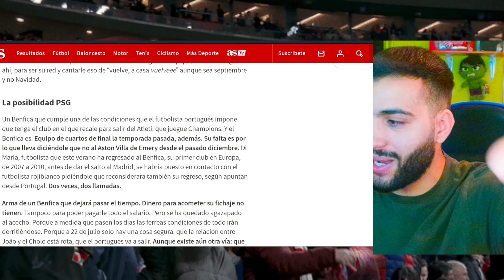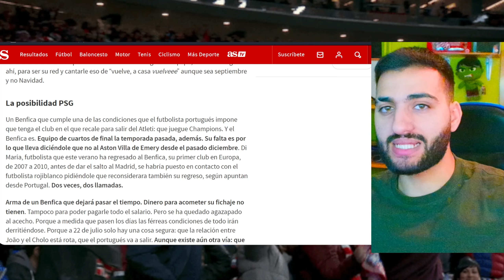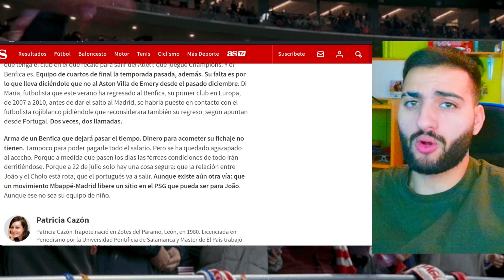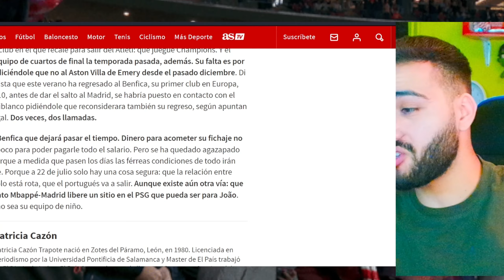HUGO FELIX HABLA CON GERARD ROMERO SOBRE JOAO FELIX Y EL FC BARCELONA/ INFORMACIÓN MUY INTERESADA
Te invito para que estés directo así me recomiendas videos y reaccionar en directo
ENLANCES